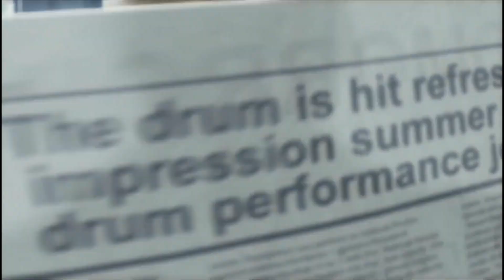Tekken 6 OST - Two Against The Darkness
Composer | Shinji Hosoe (SuperSweep), Rio Hamamoto
Game | Tekken 6
Developer/Publisher | Bandai Namco Entertainment, Tekken Project

Keep supporting me, will ya...